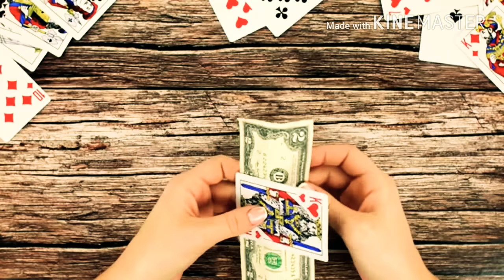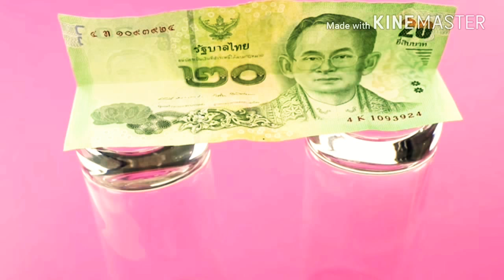Best magic trick easy